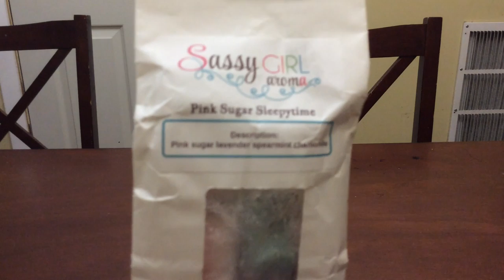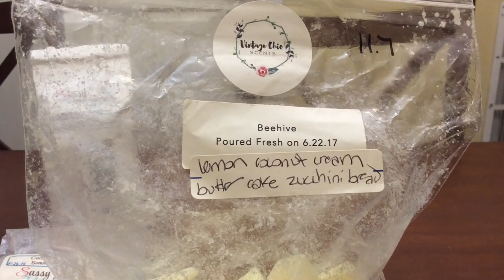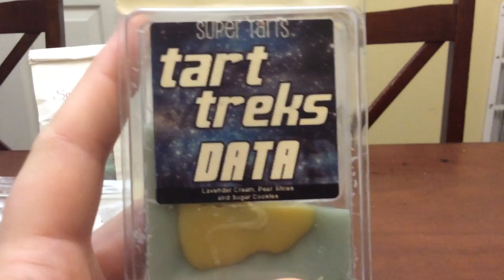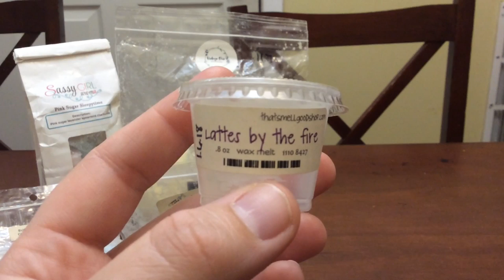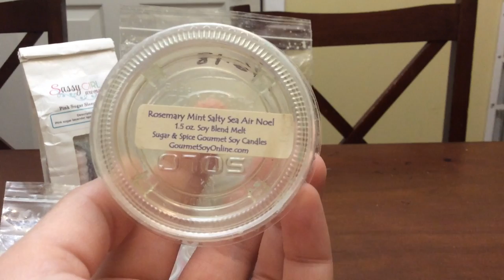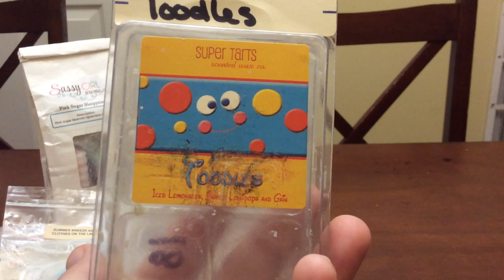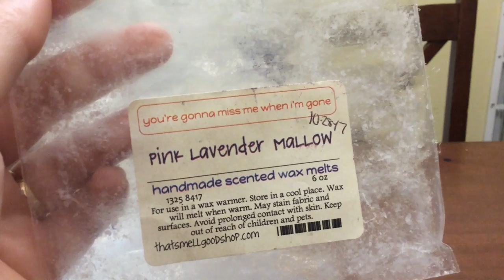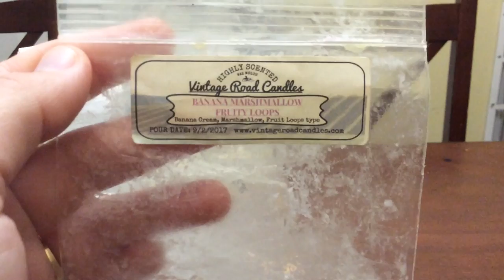What I melted May 13-19 2019